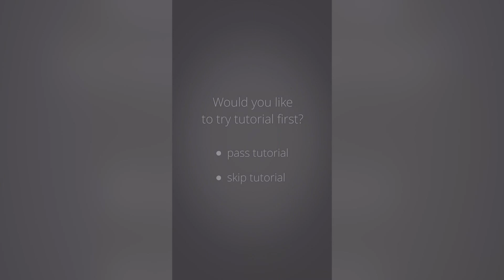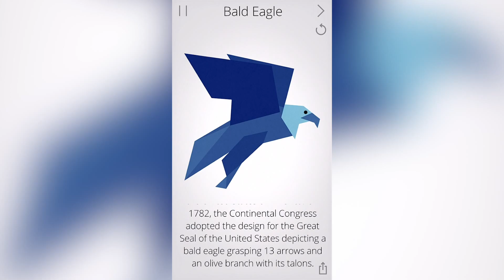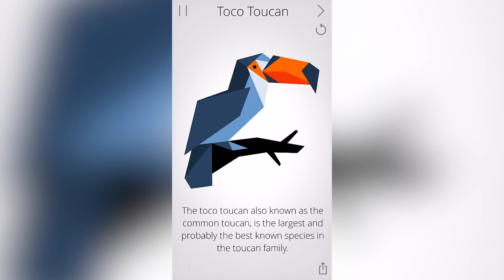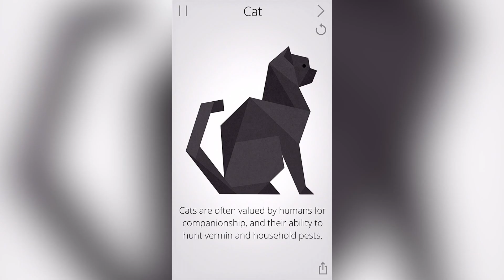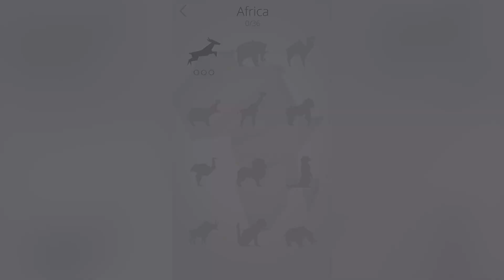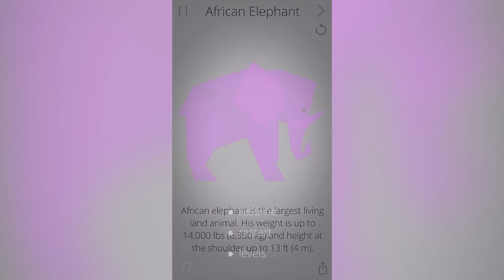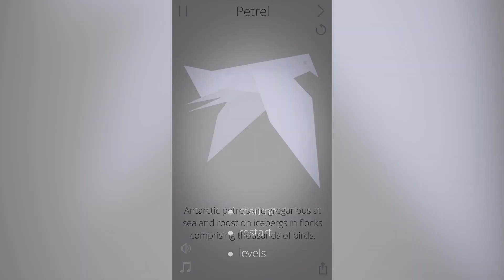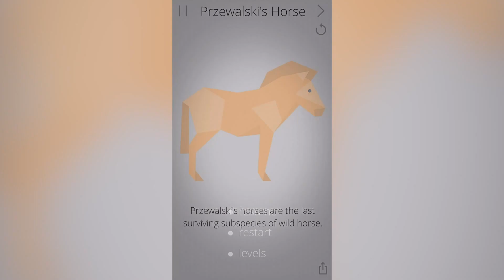Cardinal Land - Gameplay Showcase (iOS, Android)